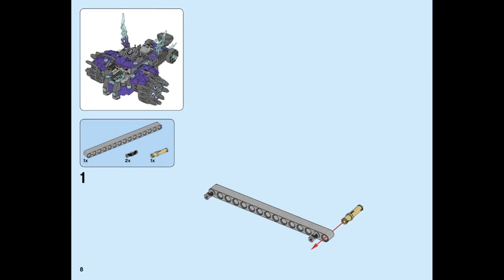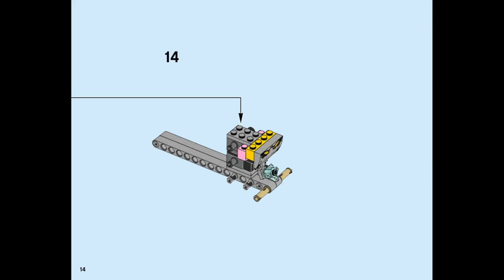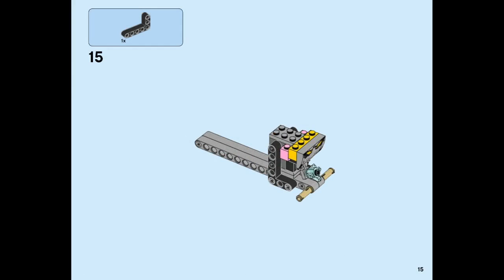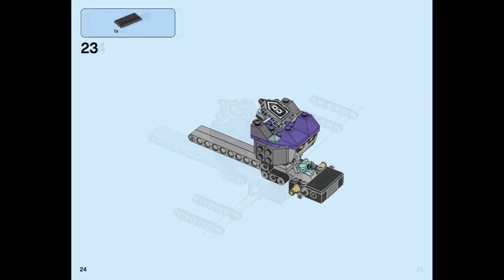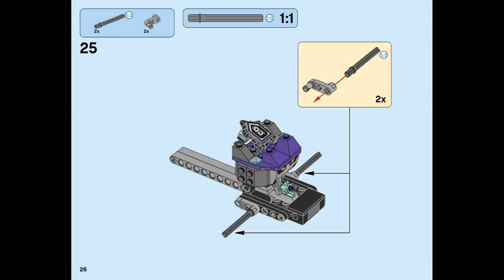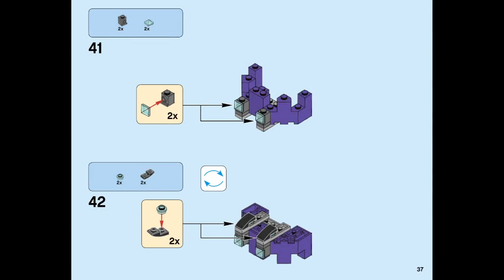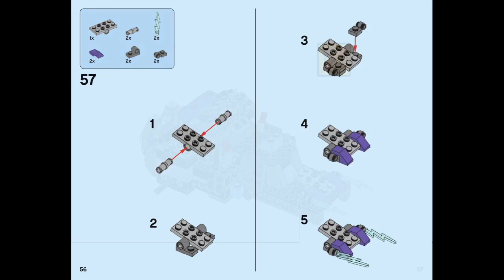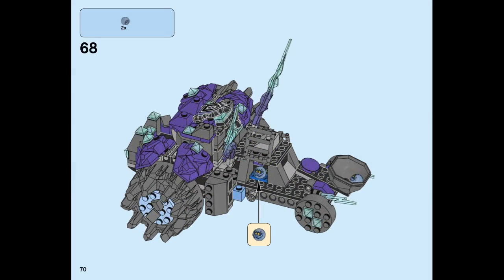LEGO Nexo Knights 70350 The Three Brothers - instruction timelapse